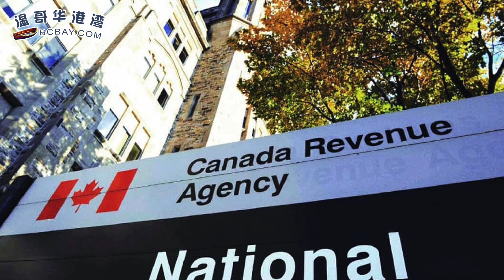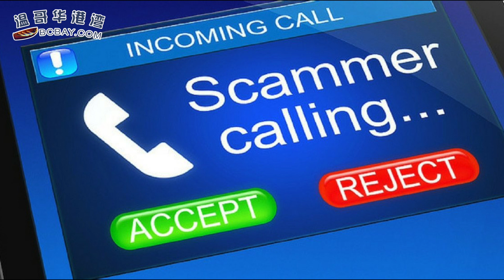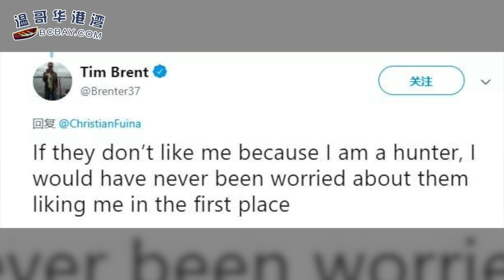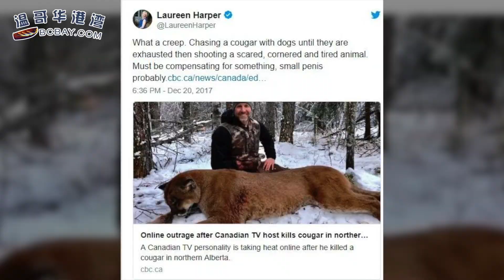华人炸了！近一半加拿大人支持特鲁多连任 | 假冒CRA诈骗总额超1000万 犯罪团伙竟然来自... | 列市空屋惊现凶案（《港湾播报》20180921）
1. 假冒CRA诈骗总额超1000万 犯罪团伙竟然来自...
2. 列市空屋惊现男尸 省凶案组接手调查
3. 华人炸了！近一半加拿大人支持特鲁多连任…
4. 冷血残忍！加拿大这件事即使合法 也不用这样晒
5. 警方称希腊城凶手侯赛因是精神病 与恐怖主义没关